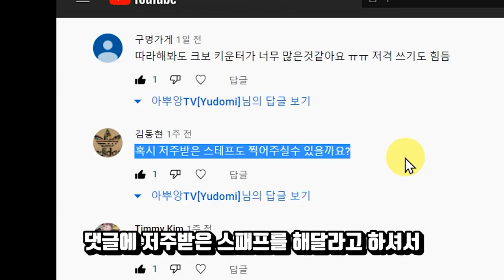[알비온] 오던 슬레이어! 죽음의 저주! 그레이트 저주받은 스태프! PVP / Corrupted Dungeons PvP | Albion Online PvP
가성비 저주 세트로 가기에는 필요한 스킬이없어 딜이없네요...
그래서 아시알님의 그레이스 저주받은 스태프! 슬레이어 영상을 준비했습니다
오던 PVP에 도움이 되었으면 좋겠습니다~